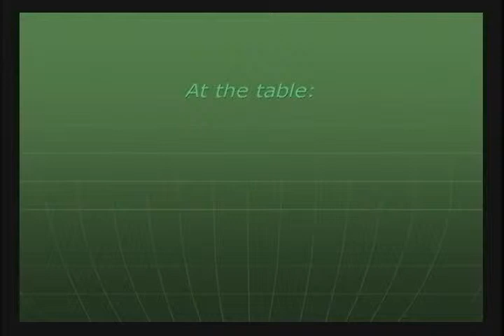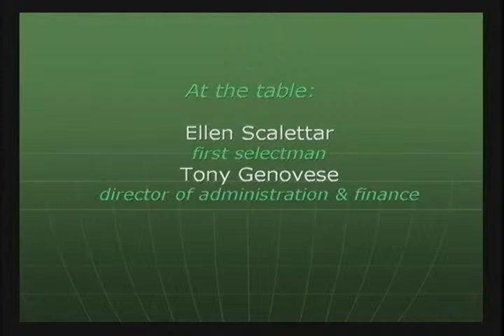Board of Finance - 1/16/2014